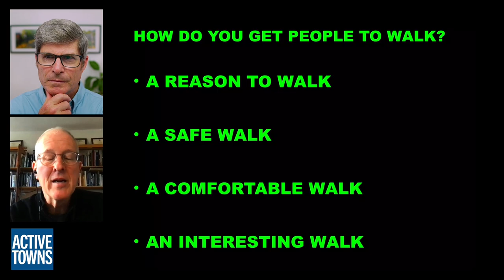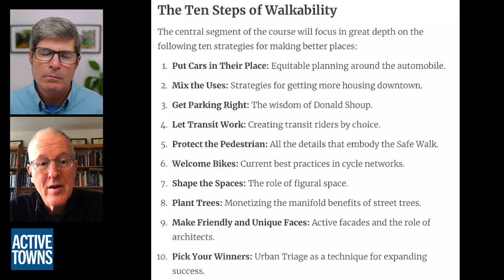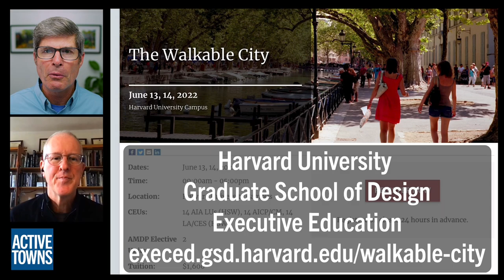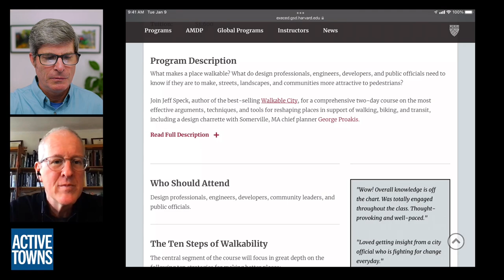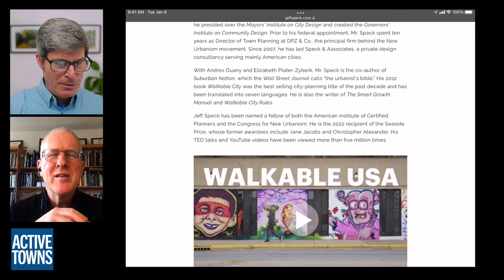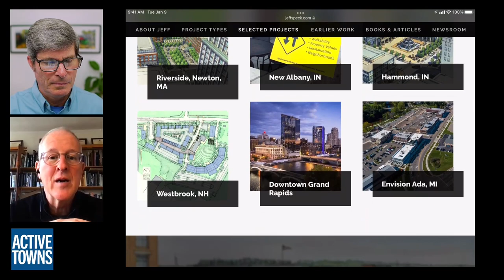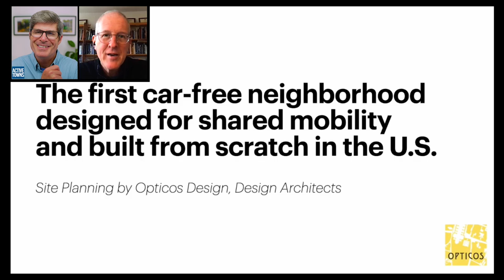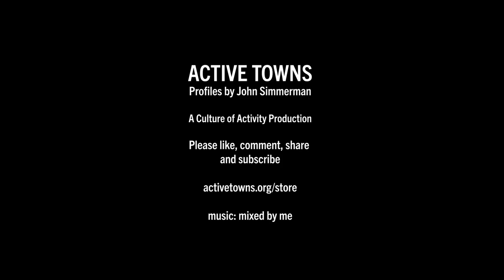Essential reflections, learnings, and 100 pages of bonus material in the new Walkable City book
Walkable City which came out ten years ago was a breakout success as a book about the why and how of creating walkable vibrant downtowns and helped bring the concept of walkability into the mainstream consciousness AND breaking news, it is being re-released as a special 10th-anniversary edition with a new forward by Janette Sadik-Khan and as you will learn in this video over 100 pages of new content provided as an update to the original text.  It is expected out by November 2022. Jeff and I talk about this and much more in this episode.

- James Howard Kunstler - The Geography of Nowhere
- James Howard Kunstler - Home from Nowhere
- Urban Sprawl and Public Health by Frumkin, Jackson and Frank